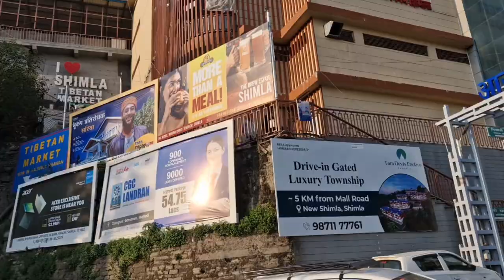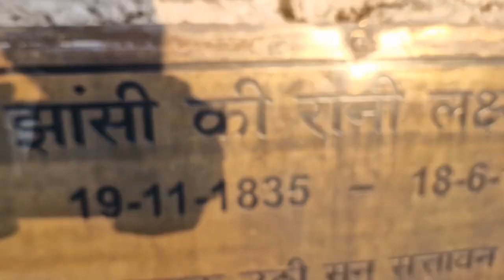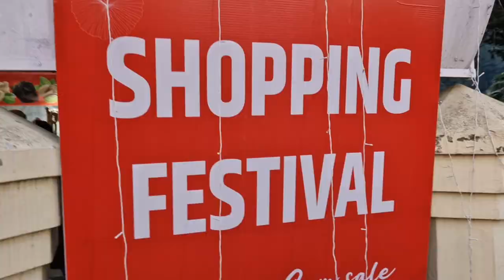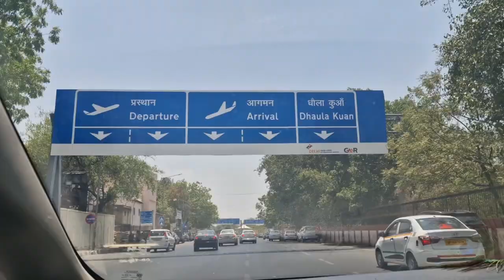Shimla Mall Road (Part:-8 Vlogs)